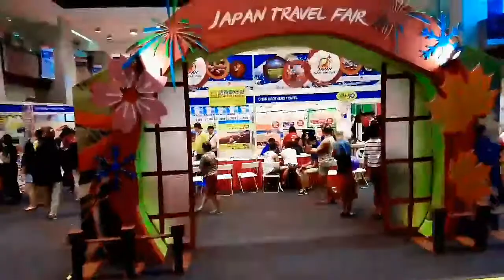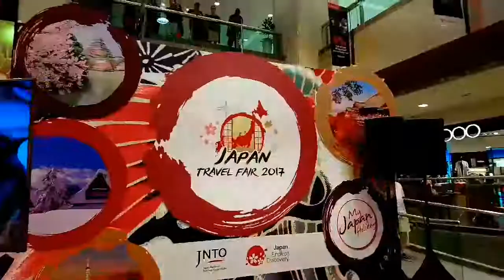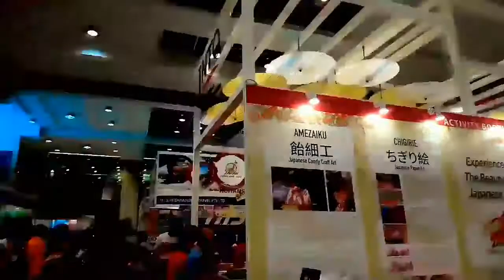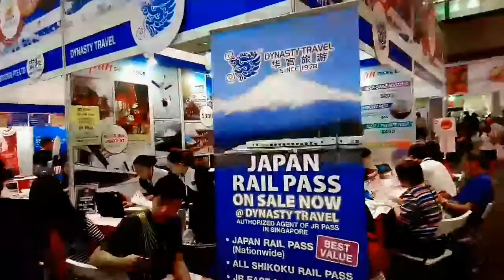Lifestyle-event reporting-Japan Travel Fair at Ngnee Ann City 2017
🇯🇵 Japan Travel Fair 2017 - Exhibition, Sales & Photo booth, handicraft hands-on & performance shows at Ngnee Ann City Exhibition Area, Orchard Road, Singapore.